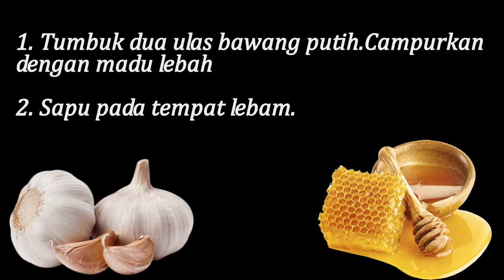PETUA HILANGKAN LEBAM Bawang Putih